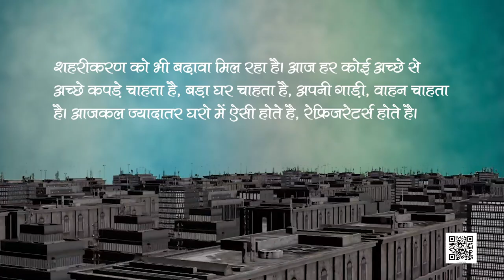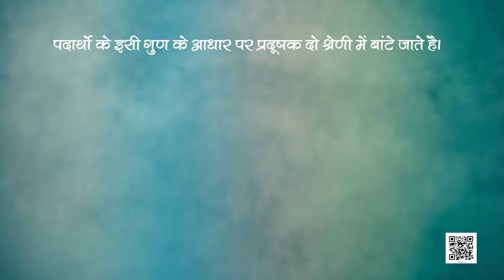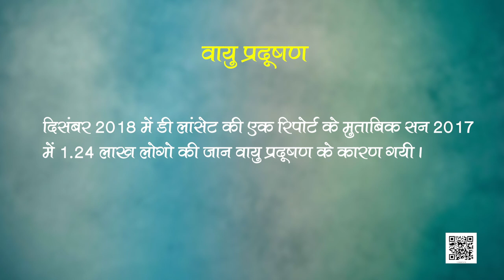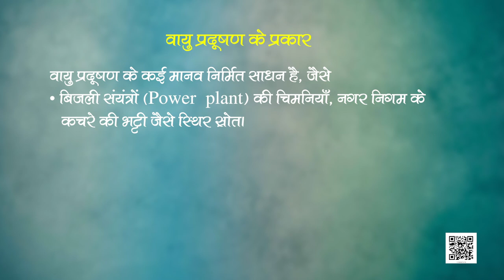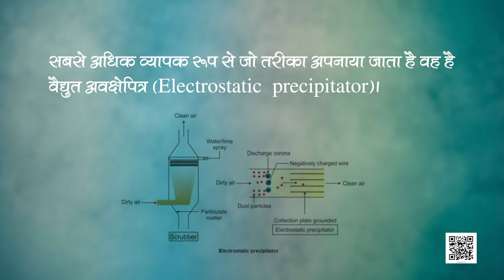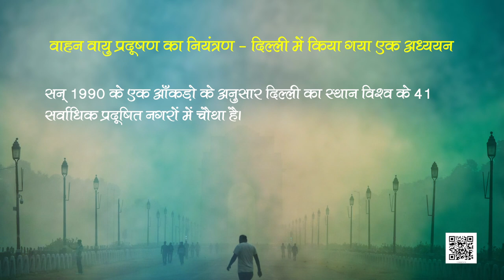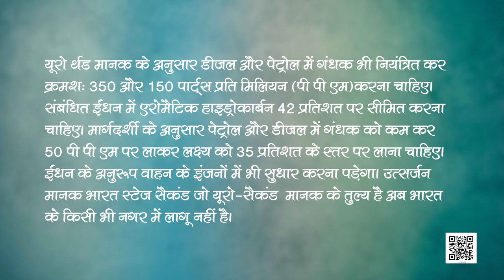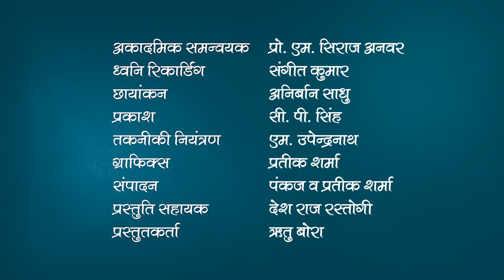पाठ 16. पर्यावरण के मुद्दे (भाग 1)